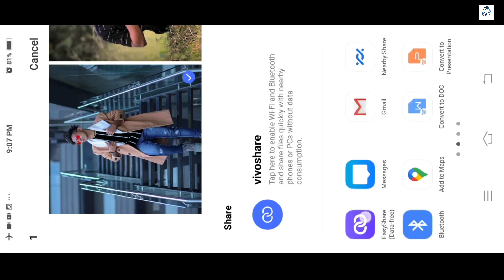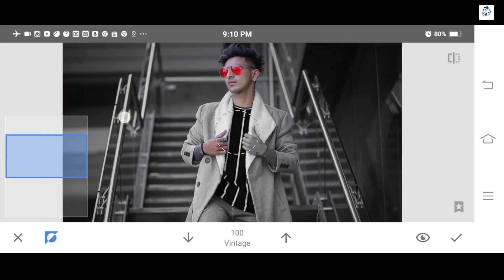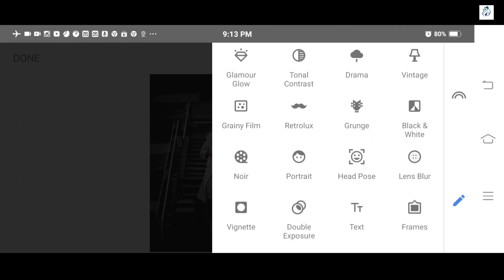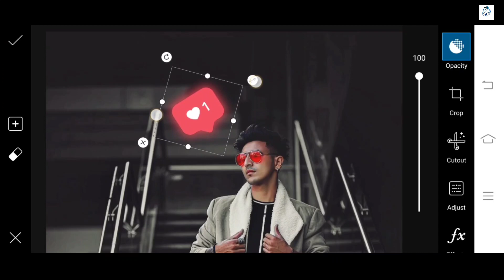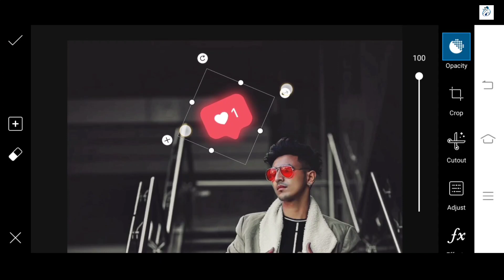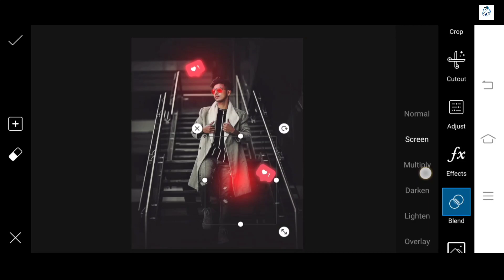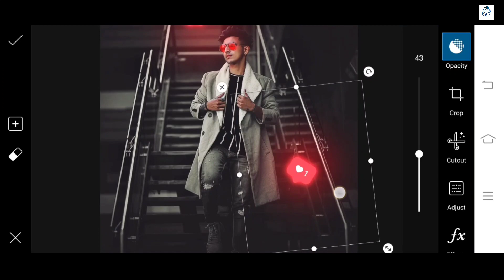Snapseed Dark Tone And Red Light Glow Face Effect Editing | New Dark Photo Editing | Snapseed App